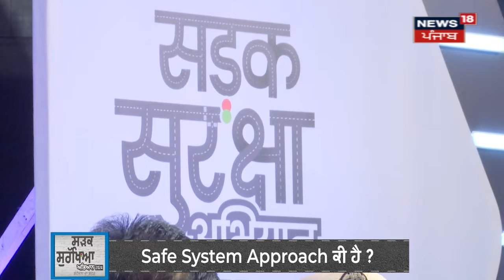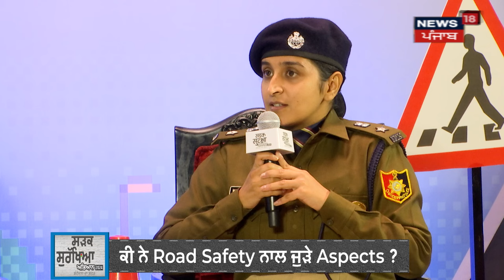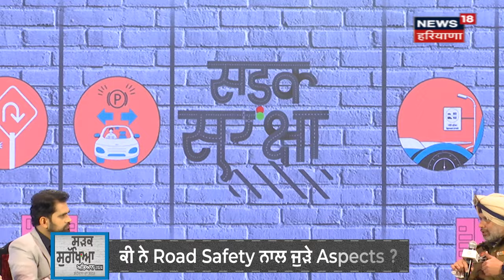ਸੜਕ ਸੁਰੱਖਿਆ ਅਭਿਆਨ 2024 | Sadak Suraksha Abhiyan 2024 | Chandigarh | News18 Punjab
SadakSurakshaAbhiyan roadsafety 2024, in its efforts to promote road safety and encourage positive behavioural change, hosted various editions in different cities of India.
These editions welcomed many leaders, experts, celebrities and various eminent dignitaries all converging on one platform, to encourage responsible behaviour for Road Safety by imbibing ‘Samvedana’ or empathy among fellow travellers.